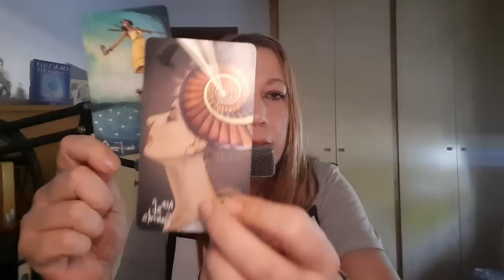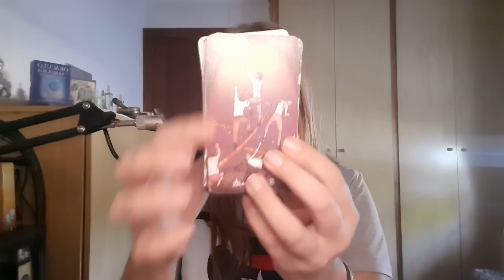ESCORPIO HAY UN ENGAÑO A TU ESPALDA 👀 TE DIGO QUE ES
Visita👇
🔮Canal de investigación paranormal👇